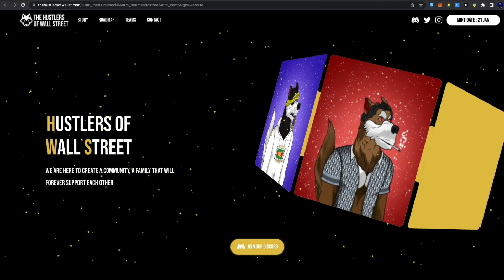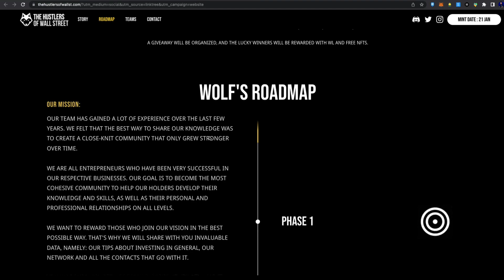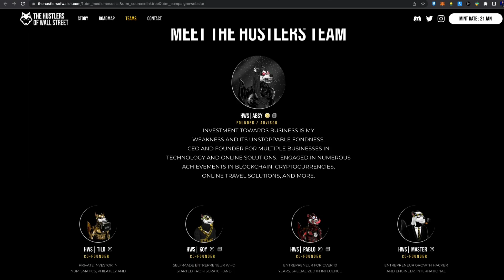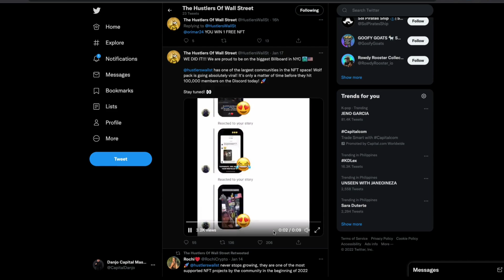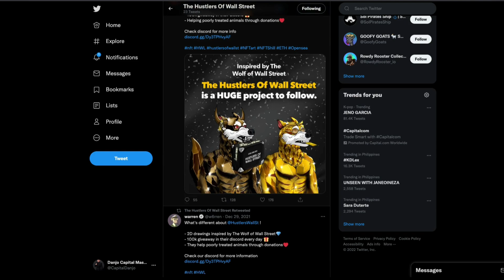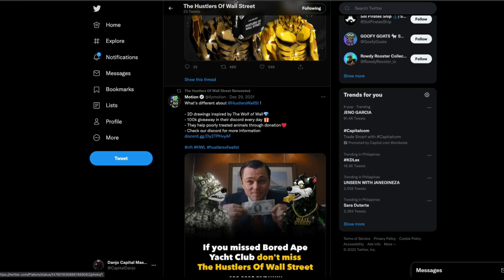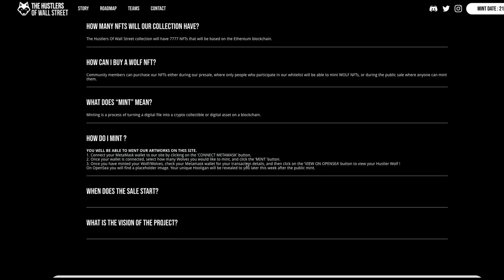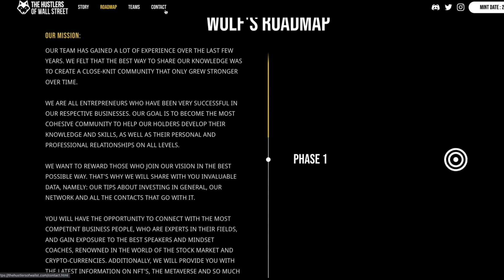THE HUSTLERS OF WALLSTREET BEST NFT PROJECT IN THE WORLD PART 2 MGA BOSS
In this video, Danjo the Capital Master will talk about the ALL NEW FREE TO PLAY NFT PROJECT CALLED THE HUSTLERS OF WALL STREET

In this video, Danjo the Capital Master will talk about the ALL NEW NFT PROJECT CALLED THE HUSTLERS OF THE WALL STREET.